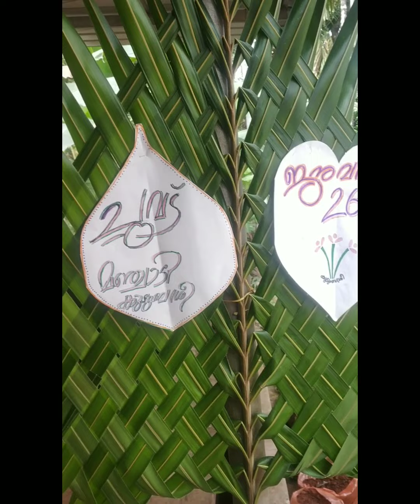കുടുംബശ്രീയുടെ 25 ആം വാർഷികം നമ്മൾ ആഘോഷിച്ചത് കണ്ടാലോ //Chuvad_2023 celebration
കുടുംബശ്രീയുടെ 25ആം വാർഷികം ചുവട് 2023 ഞങ്ങളുടെ കുടുംബശ്രീ ലും വിപുലമായിത്തന്നെ ആഘോഷിച്ചു.